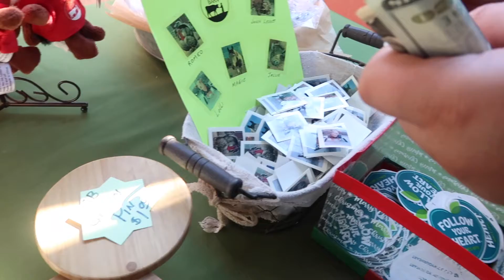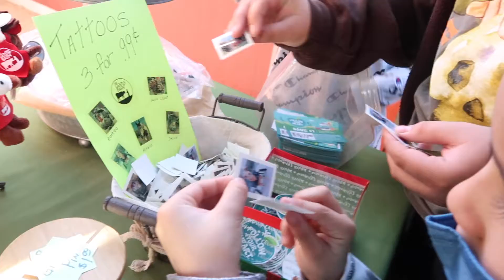I went to The Gentle Barn w/family!!!! | Nellyyy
snap: ih8.nellyyy
HIGHLY RECOMMEND THIS PLACE VERY FUN !!